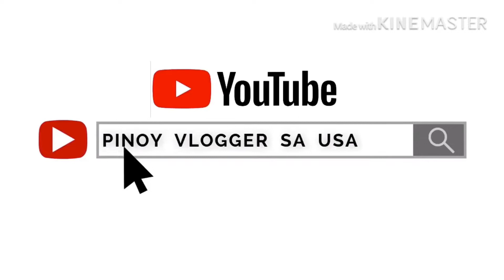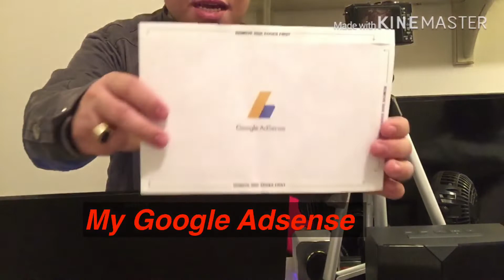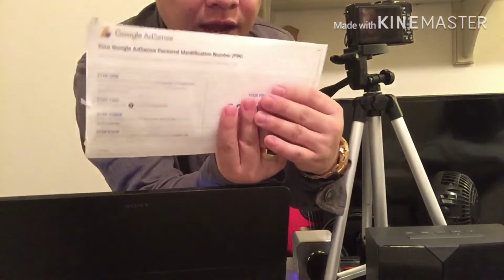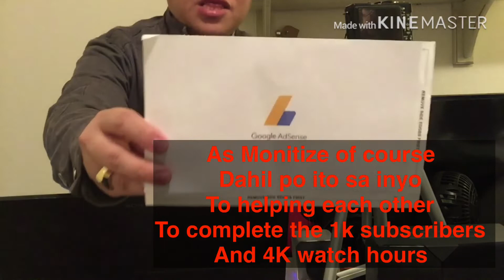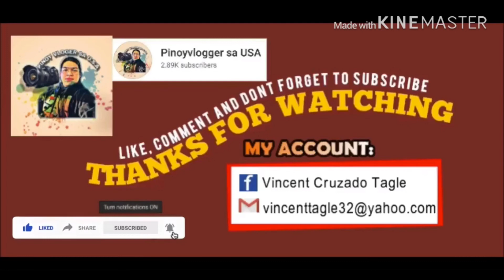How to Earn Money on Youtube 2020 | Step by Step Guide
People
This video is  all about my Journey in Youtube from the beginning until my channel got Monitize to Receive my. GOODLE Adsense pin ,